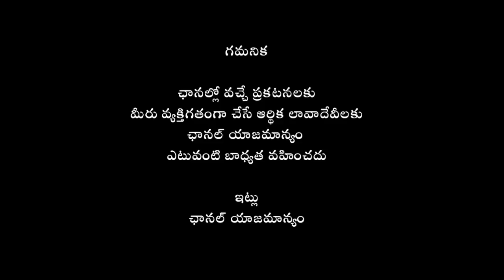పౌర్ణమి రోజు తులా రాశి వారు చేయవలసిన పరిహారాలు|||Tula Rasi rahasyalu Telugu |Tula Rasi 2022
పౌర్ణమి రోజు తులా రాశి వారు చేయవలసిన పరిహారాలు||Tula Rasi rahasyalu Telugu ||The Secrets of Libra |Tula Rashi Phalalu | Libra Rahasyalu 2022